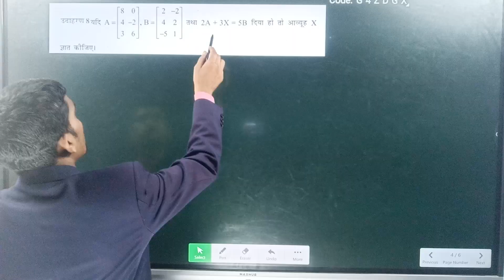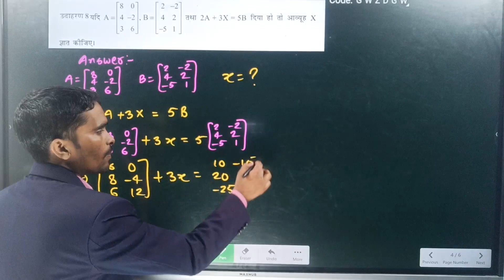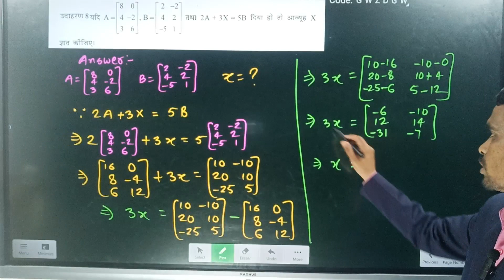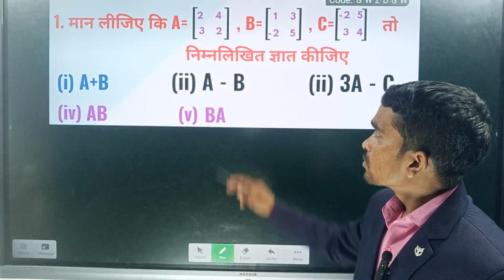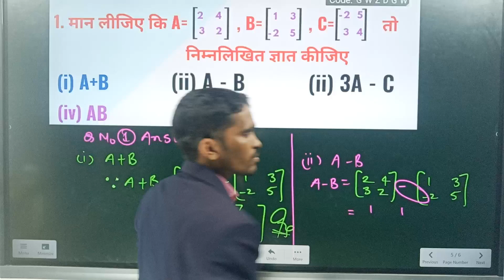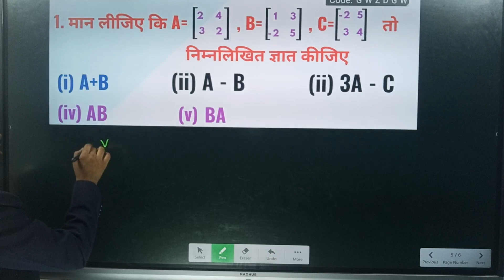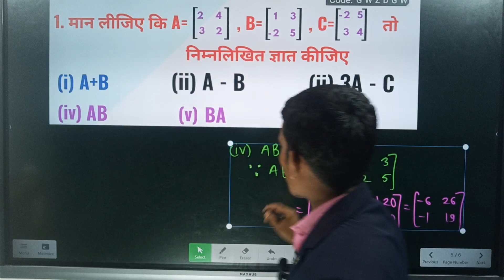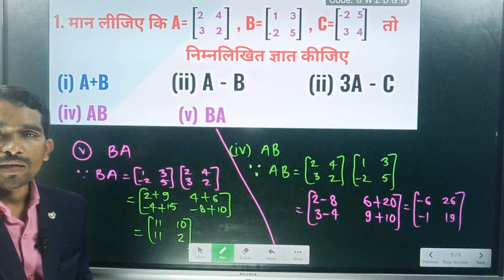Class 12th || Maths Exercise :- 3.2 || Amit Sir (9097285718)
Amit Sir
gc point